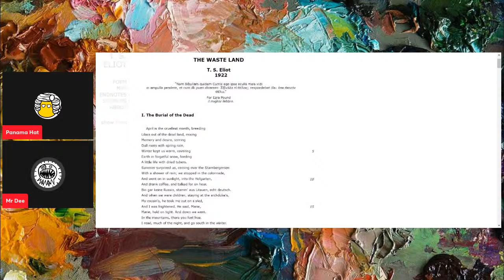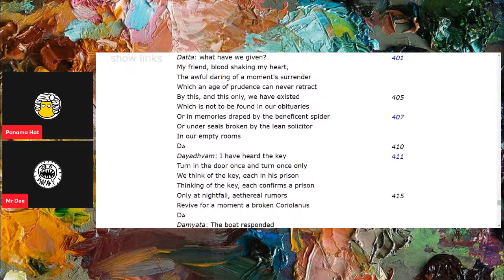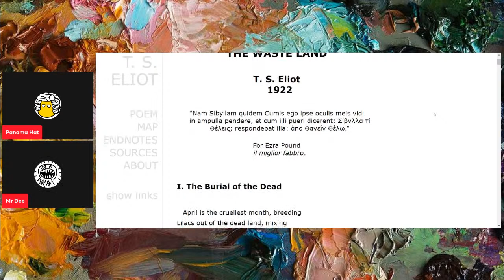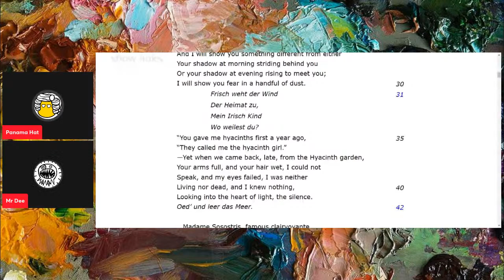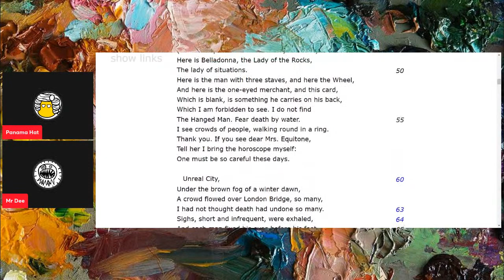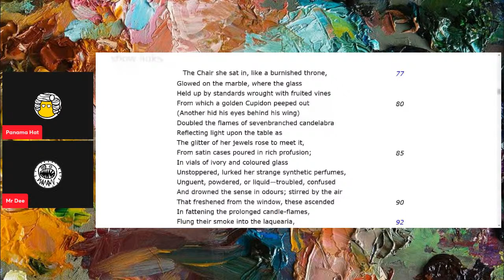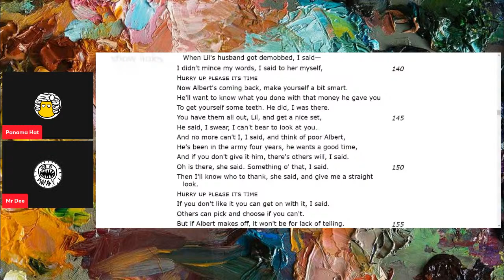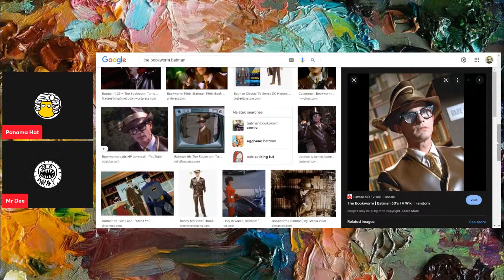The Deepest Lore #79: T.S. Eliot's The Waste Land (Part 1)